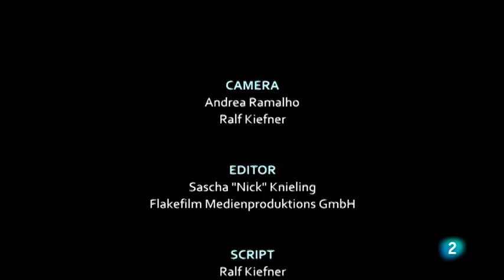DOCUMENTALES - GIGANTES DE LAS PROFUNDIDADES ESPAÑOL